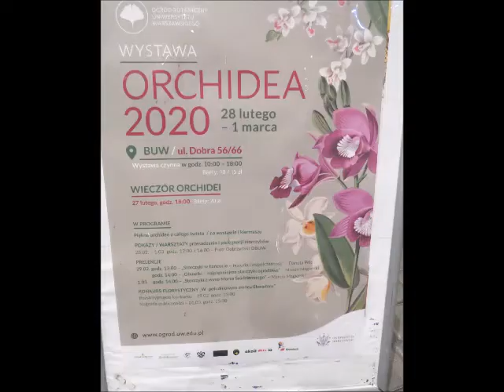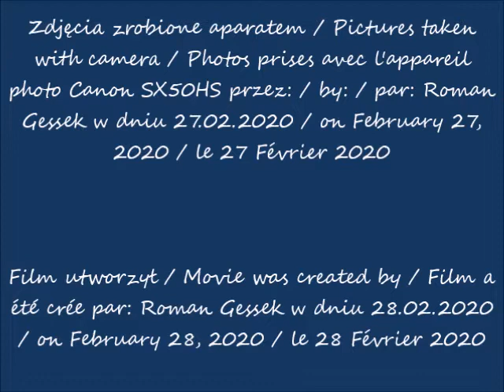2020 02 27 Uniwersytet Warszawski w oczach Romana BUW Wystawa ORCHIDEA 2020 cz 5 5 po 18 27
Wystawa "Orchidea 2020" / "Orchidea 2020" exhibition / Exposition "Orchidea 2020"
Biblioteka Uniwersytetu Warszawskiego / University of Warsaw Library / Bibliothèque de l'Université de Varsovie
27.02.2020 po / after / après 18:27